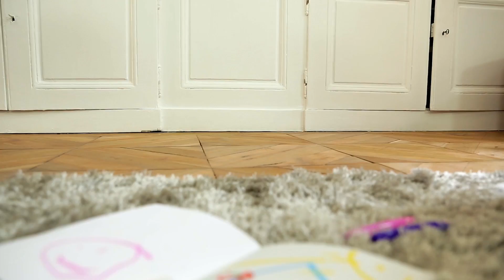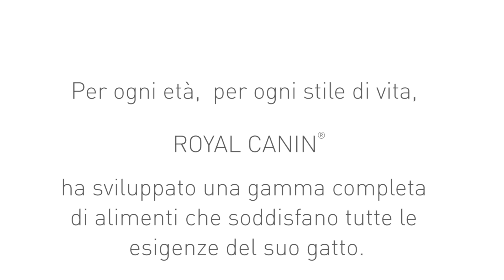ROYAL CANIN - Conosce le esigenze del suo gatto ?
Il suo gatto è unico, come i nostri prodotti. Scoprite la nostra gamma FELINE HEALTH NUTRITION